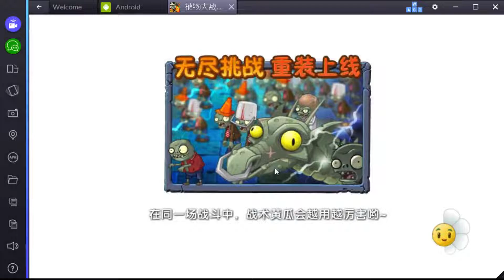Plants vs zombie 2 china new!!!